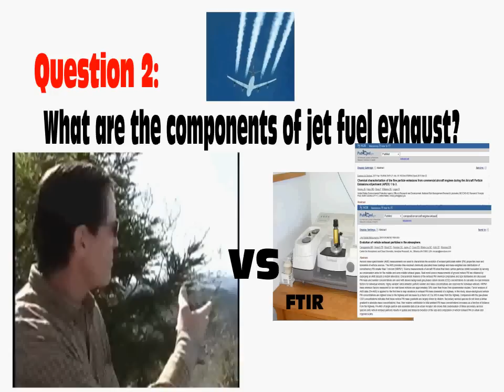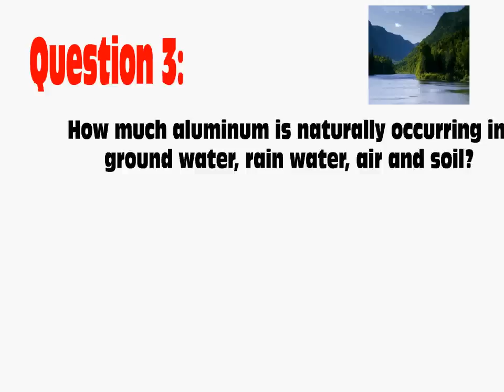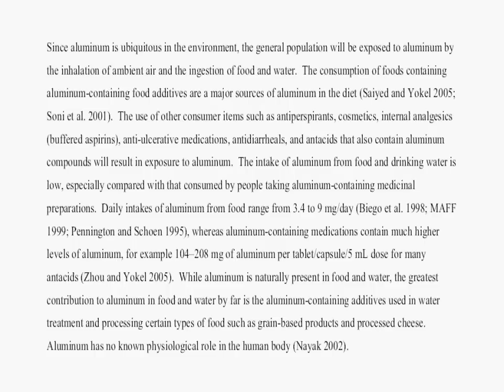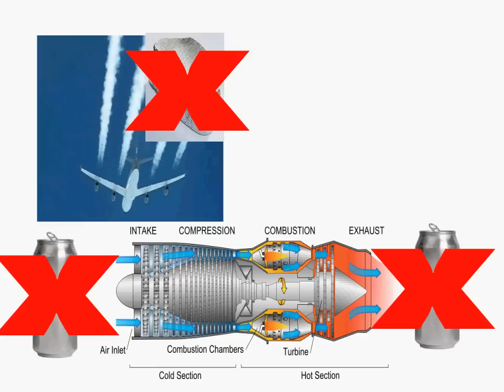Chemtrails DEBUNKED - Aluminum Edition - 03 Emissions & Abundance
Mt. Shasta